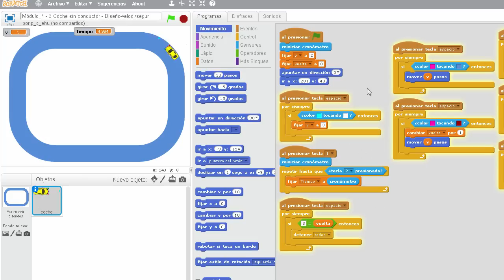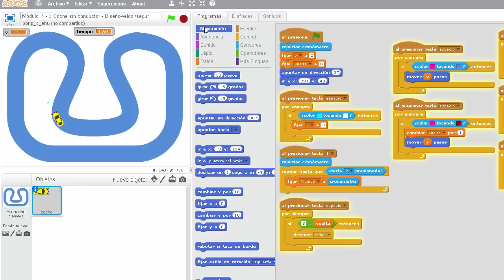4. 9 - Coche explorando otros circuitos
objeto Escenario:

• script para cambio de fondo

• Coche sin conductor: autorregulabe

para circuitos nunca vistos